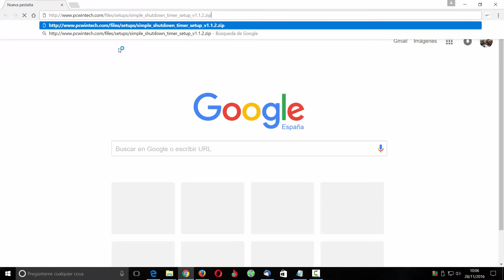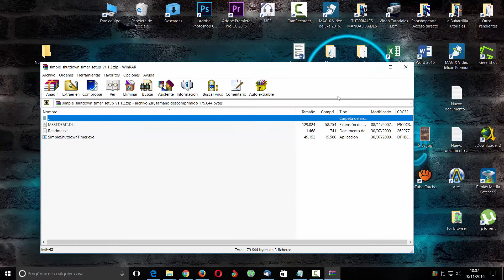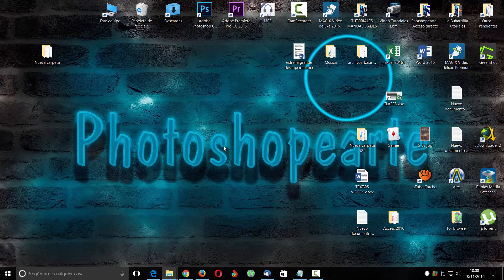APAGA, REINICIA, SUSPENDE O HIBERNA TU PC DE FORMA PROGRAMADA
Programa tus apagados, reinicios de tu pc de forma fácil, con este programa gratuito